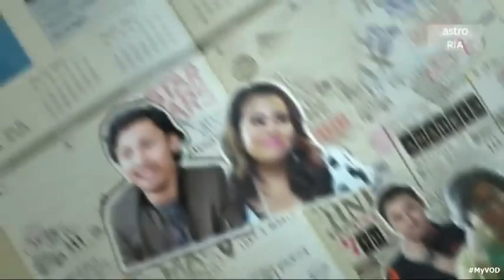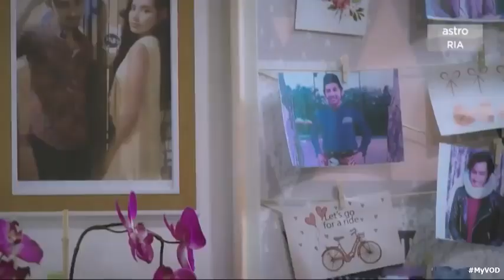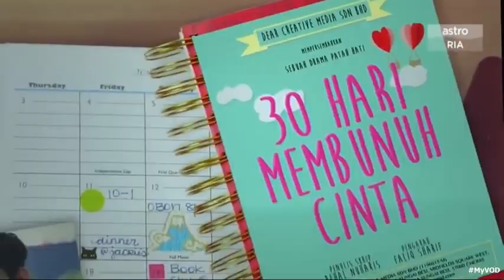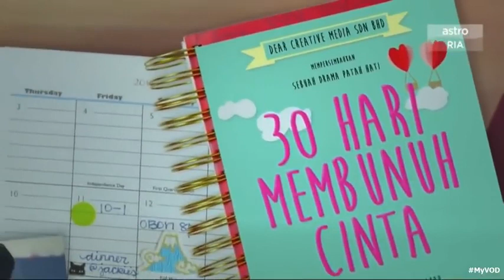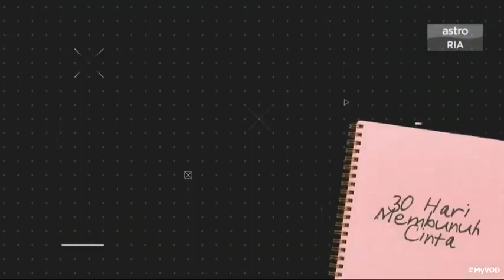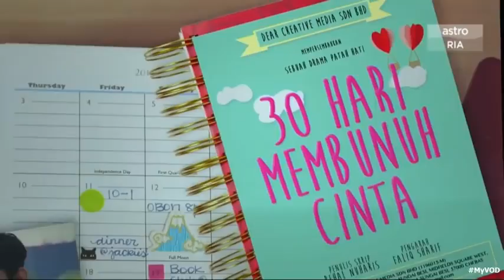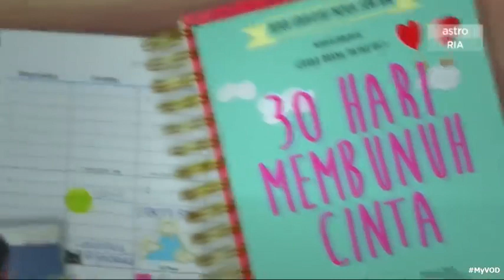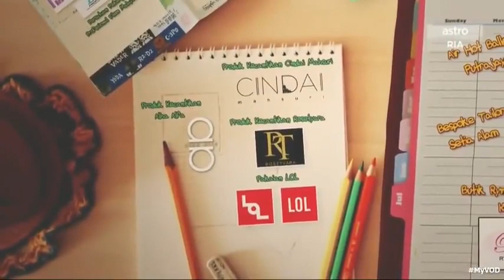drama melayu 30 hari